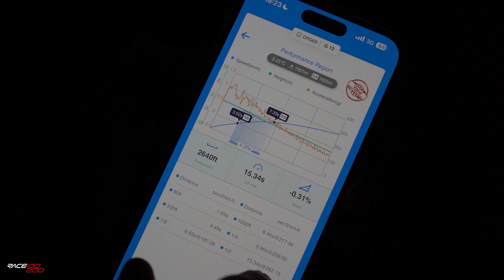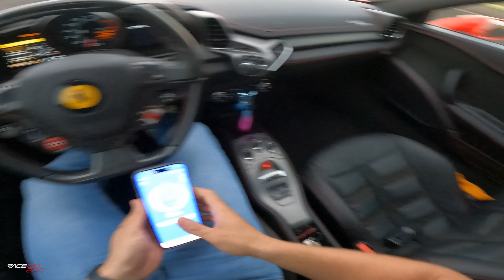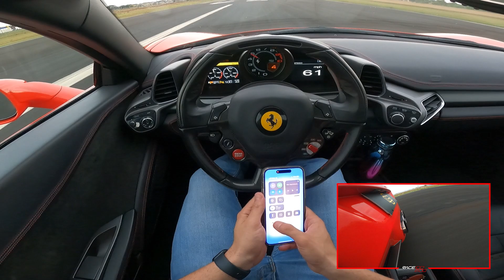Testamos Ferrari, Lamborghini e TTRS Sonic na nova pista! Se liga no que deu.